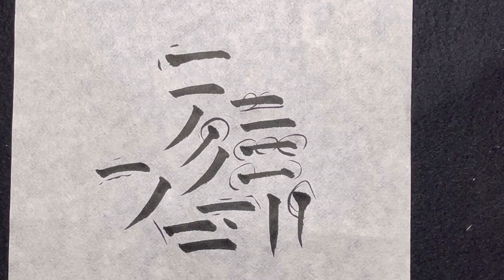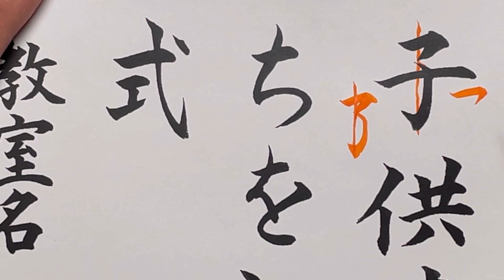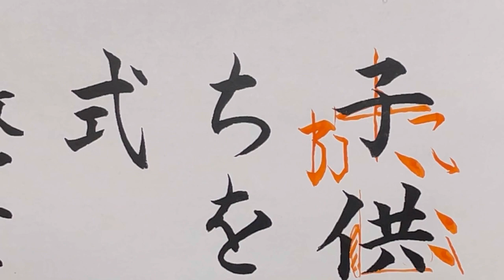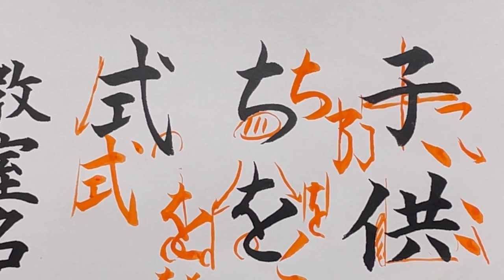暁書３月号筆ペン級課題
暁書３月号筆ペン級課題の解説になります。